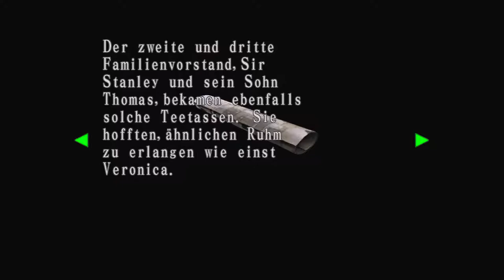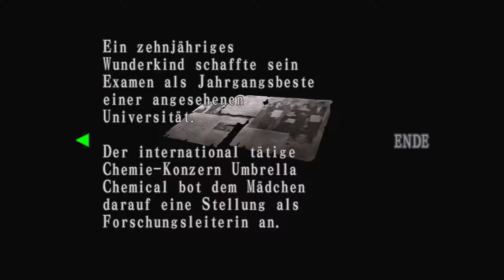#13 Hingerichtet im Namen der Familie! Resident Evil Code Veronica X HD PS3 [German Gameplay]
Let's Play Resident Evil Code Veronica X HD
Resident Evil Code Veronica X HD
Ein Survival Horror Video Game von Capcom (2001/2011)

Beschreibung:
Claire Redfield ist noch immer auf der Suche nach ihrem verschollenen Bruder Chris. Nachdem sie in Frankreich in den Laboratorien des Umbrella-Konzerns entführt wurde, findet sie sich auf der kleinen Insel Rockford Island wieder, die von Umbrella als Standort einer Forschungseinrichtung genutzt wird. Auf der Insel wird sie vom Wachmann Juan Raval aus ihrer Gefängniszelle befreit. Er klärt sie darüber auf, dass auf der Insel das T-Virus ausgebrochen ist. Bei ihrem Versuch, von der Insel zu fliehen, trifft Claire auf den Mitgefangenen Steve Burnside; beide planen gemeinsam ihre Flucht von der Insel. Zeitgleich macht sie Bekanntschaft mit Alfred Ashford, der zusammen mit seiner Zwillingsschwester Alexia Ashford die Insel zu beherrschen scheint und versucht, sie zu töten. (Quelle: Wikipedia)